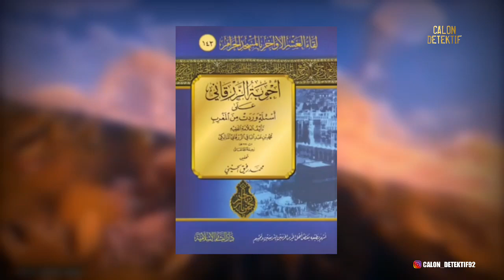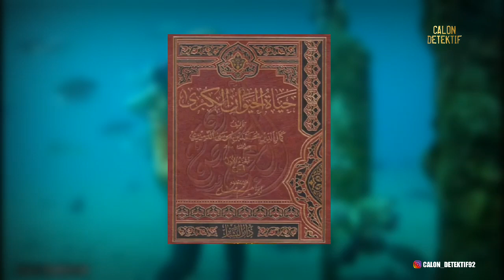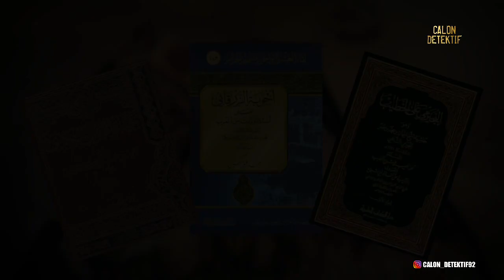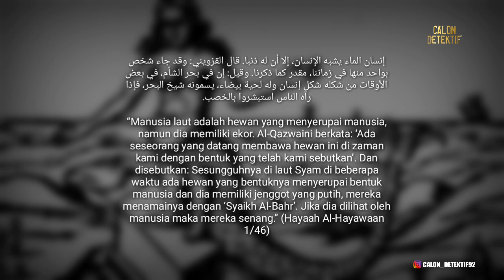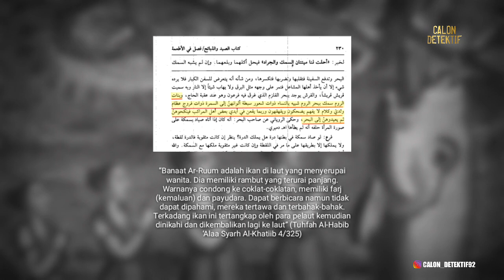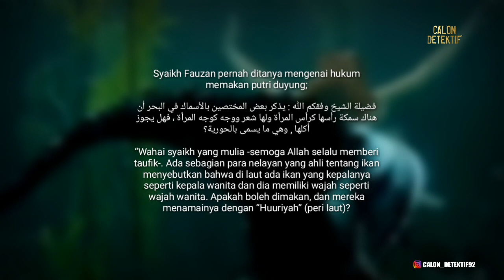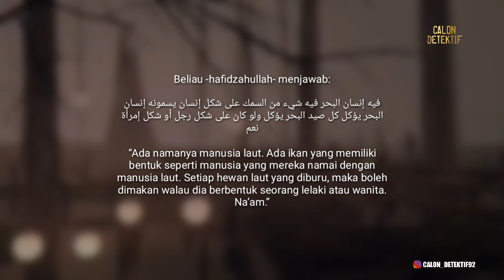TERUNGKAP...! Misteri Putri Duyung Menurut Islam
Mengenai pembahasan putri duyung memang penuh kotroversi, di internet sendiri banyak beredar video-video dan foto mengenai wujud putri duyung. Baik yang masih hidup meupun yang sudah menjadi fosil.
Namun pembahasa kita kali ini berbeda dengan pembahasan mainstream lainnya di internet. Karena yang akan kita bahas adalah pandangan agama terhadap putri duyung mulai dari keberadaannya, wujudnya, rupanya, hukum menikahinya dan memakannya.
Pembahasan kita merujuk beberapa kitab, yaitu kitab Ajwibah Az-Zurqani, kitab Hasyiyah Al-Bujairimy, kitab Hayaah Al-hayawan dan beberapa pendapat uama kontemporer seperti Ibnu Utsaimin dan Syaikh Shalih Fauzan.

Yuk kita saksikan bersama, PUTRI DUYUNG MENURUT KITAB PARA ULAMA